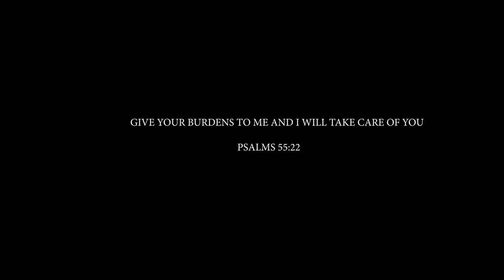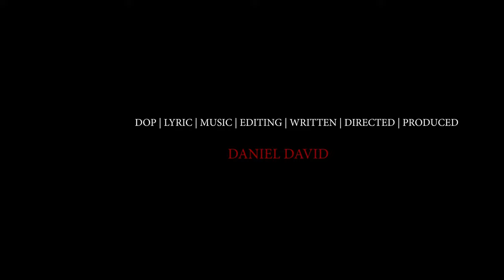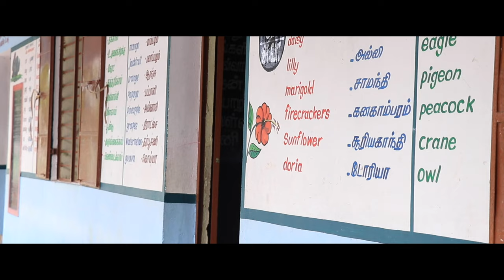Neelavaa - Pilot Film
Neelavaa  (a son of driver)
 independent Film
Neelavaa  our  Tamil  film written & Directed by Daniel David

Movie Credits:
Star Cast - Micheal  |Sharmi | Neelavan| Jeeva  | Sanjivi | Divya | Abinaya | Cheliyan | Tamil | Jeevan

Banner - Daniel David Films
Excutive producer -  Unika Moni
Line Producer - Vilson
Associate Director - jacob Jeeva
Assistance Director - Dev , Munna
Cherograpghy - Dheena
Art Director - Samuel
Dop , Lyrics , Editing ,Music & Background score ,  Written & Directed ,  Produced By -
DANIEL DAVID

Music Credits
Singer : Joseph
Lyrics : Daniel David
Music Composed  , Arranged & Produced by   Daniel David
Music Mix & Mastered  By - Daniel David @  Daniel RECORDS - CHENNAI

Dubbing ARTIST -
Rajeepriya .Ts
joseph
Baskar
selvi
Venkat
Gutham
Sridhar
daniel Vikram
yenok